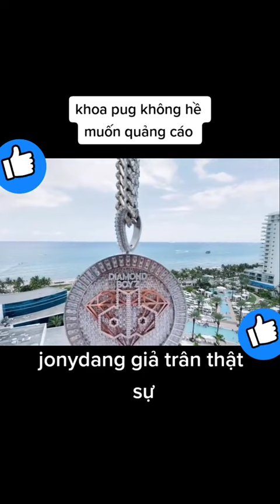Khoa Pug tránh né quảng cáo đồng coin cho Jonny Dang